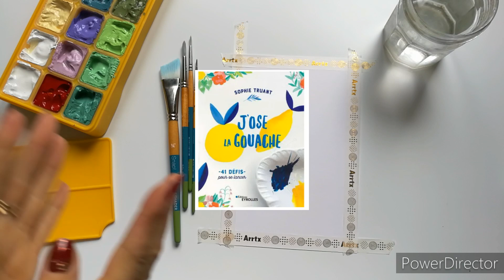Gouache Jelly Arrtx. déballage et première impression.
Liens:
✔Ma palette gouache

✔autre palette couleurs différentes

✔pinceaux Princeton Snap:

Livres gouache:

✔Gouache in 4 easy steps de Ana Koliadych.

✔J'ose la gouache de Sophie Truant

✔Gouache creative Jessica Smith

✔Fleurs à la gouache: de Emilie de Castro